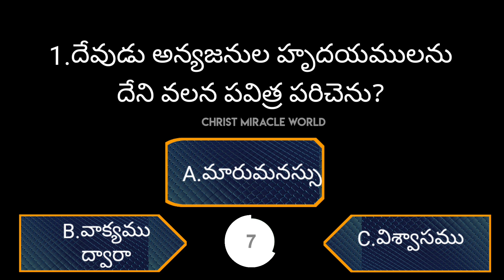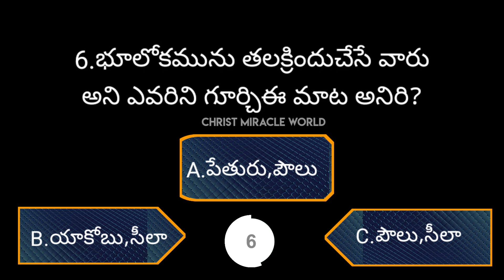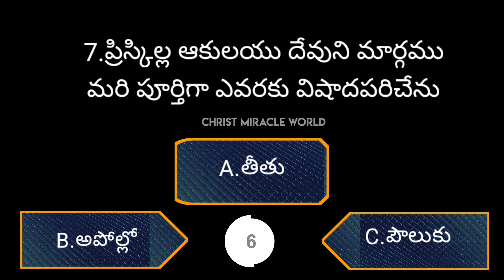Bible Quiz telugu 15.11.2022 | బైబిల్ క్విజ్ |Bible Knowledge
Bible Quiz telugu/బైబిల్ క్విజ్ 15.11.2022